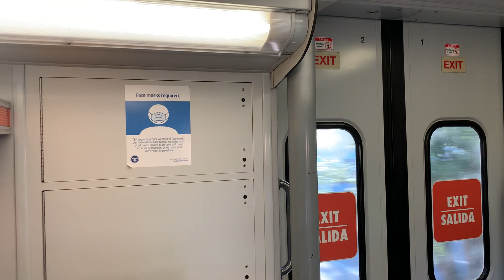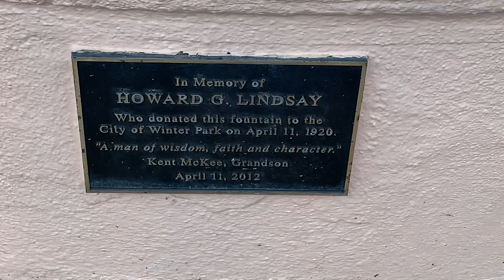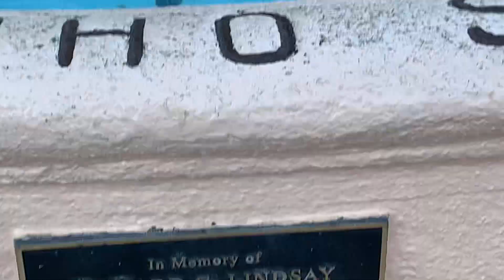FIRST TIME TO RIDE THE SUN RAIL TRAIN GOING TO WINTER PARK, FLORIDA! MERRY CHRISTMAS 🎄🎁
Visiting Winter Park via Sun Rail Train for the first time with your loved is an exciting experience especially during Christmas Season!😀🎄🎁♥️♥️♥️
May we have a blissful, joyful and relaxing Christmas celebration with our loved 🥰 ones!🙏🏼🙏🏼🙏🏼